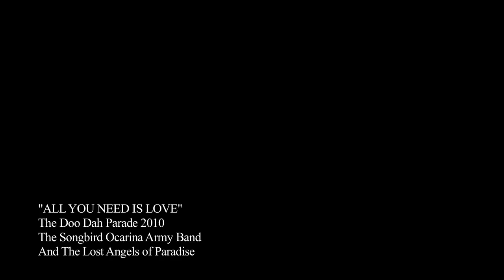The Songbird Ocarina Army Band and The Lost Angels of Paradise at the DooDah Parade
The DooDah Parade in Pasadena 2010, the band's debut performance on Songbird Ocarinas and dancing wings Edited by Matthew Smitty.

"All You Need is Love" by the Beatles.

We are the Piper Platoon
Winning hearts and minds
Our Cause is Just:  Intonation
Inca hoots with your imagination

You can find the ocarina shown in this video as well as other ocarinas and songbooks:

In our Amazon store